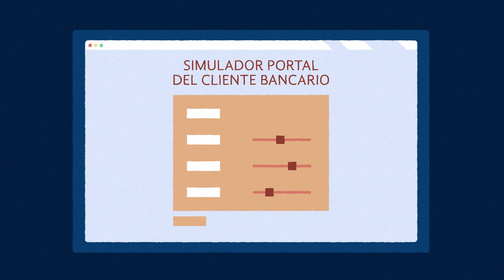Planeta Préstamo y Crédito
En el Portal del Cliente Bancario te explicamos todo sobre los préstamos y los créditos.